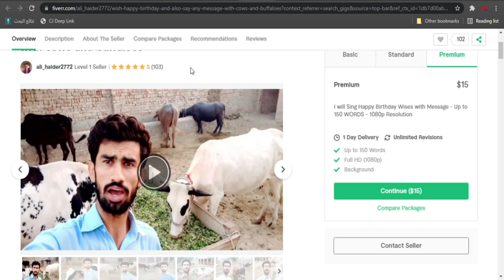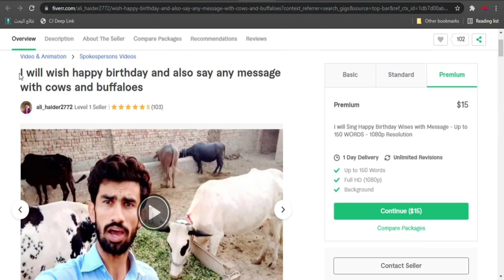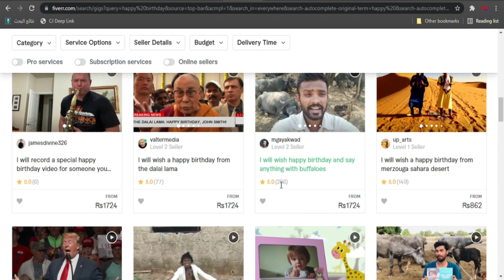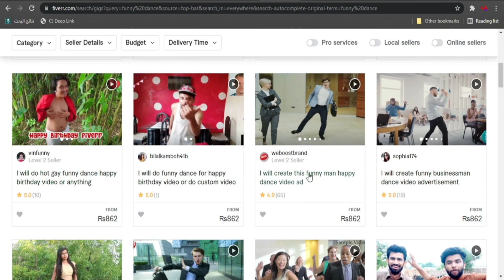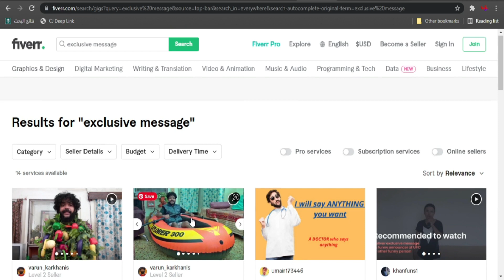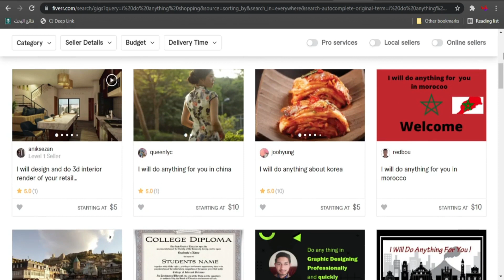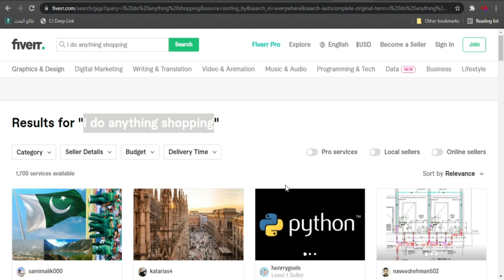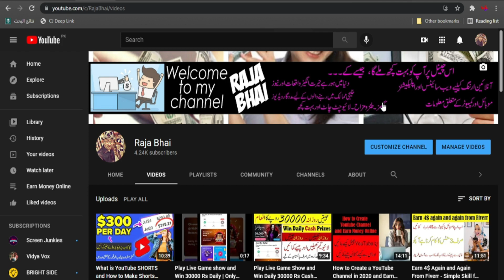5 Simple Gigs to Earn 10$ Daily on Fiverr | No Skill Zero Knowledge | Make Money Online Fast Urdu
One of the easiest methods to make money online is working as a freelancer on websites like Fiverr, Upwork, or freelancer. In this video, I will show you 5 Fiverr Gigs that require no skills and anyone can do right now.
After you finish this video, you will learn these 5 services, then you can publish on Fiverr and start making money online today in 2020.